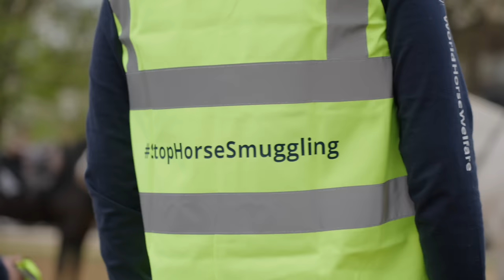I break into Big Ben to protest for horse welfare!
thank you to worldhorsewelfare.org for organising this event and campaigning against the export of live animals for slaughter

I am also supported my Drimee, Silvermoor Haylage + Supreme Products

Animals
Casper 15hh 2006 white grey Connemara
Mickey 13.1hh 1999 cream Standardbred
Joey 16.1hh 2014 dapple grey Tb x Warmblood
Duke 10.1hh 2020 Welsh Mountain Pony
(Sometimes our chickens are featured too)